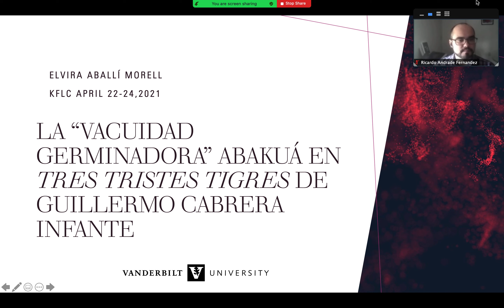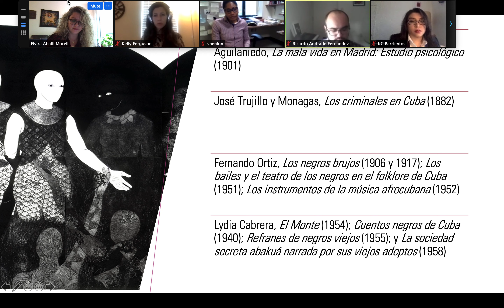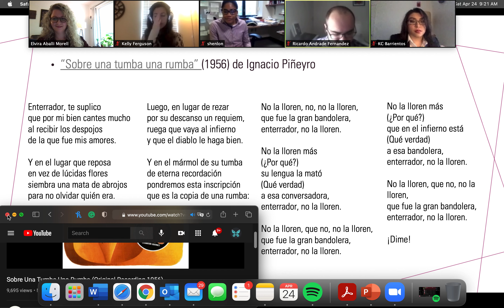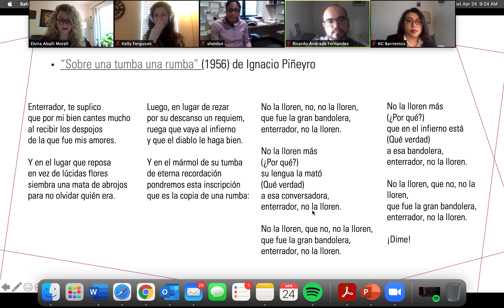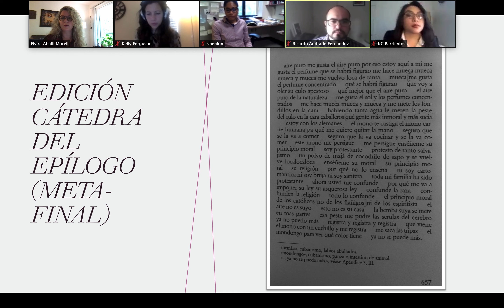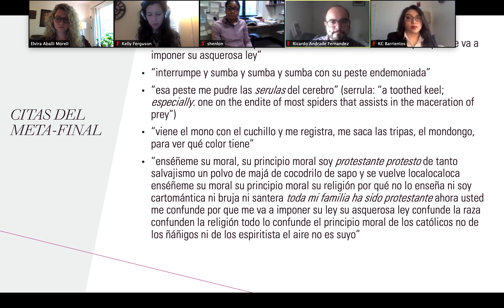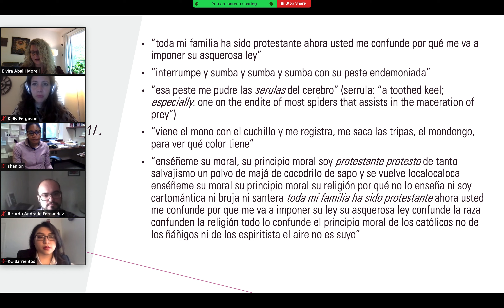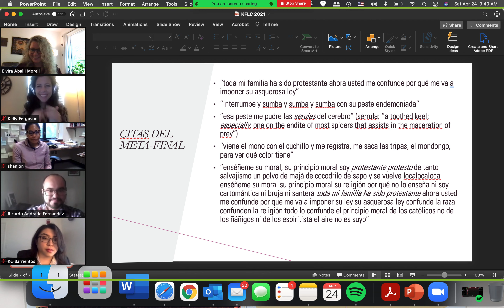"La 'vacuidad germinadora' de TTT de Guillermo Cabrera Infante"_KFLC_2021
Tres Tristes Tigres (1967) de Guillermo Cabrera Infante contrae una profunda deuda con las investigaciones de Fernando Ortiz y Lydia Cabrera sobre la Sociedad Abakuá—cofradía esotérica de carácter mágico-religioso que surge en Cuba como agrupación de ayuda y protección mutua y como una organización de carácter secreto y de asociación masculina libre. El mito de Sikán—leyenda fundacional de la Sociedad—se torna en elemento diegético esencial en TTT. Cabrera Infante usa esta historia para la creación de sus personajes femeninos—como ocurre especialmente en el caso de Vivian Smith Corona Álvarez del Real. Otras figuras como la del músico Eribó, aparecen en la obra en función de tipificar al miembro de la Sociedad, según los preceptos y principios éticos del Abakuá. El meta-final—“Epílogo”—de la novela alcanza una plenitud interpretativa si se lee de conjunto con el mito y el sacrificio ritual de la princesa Sikán.